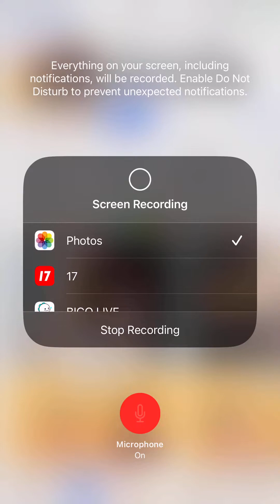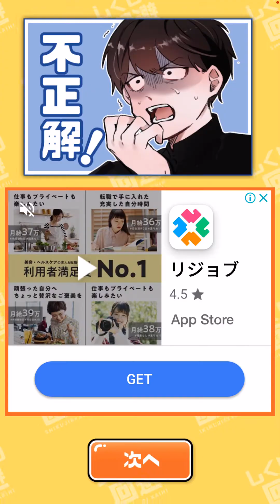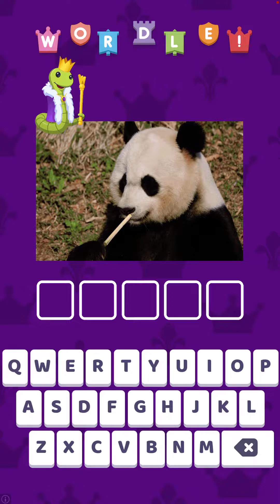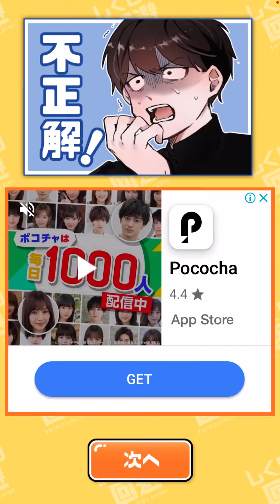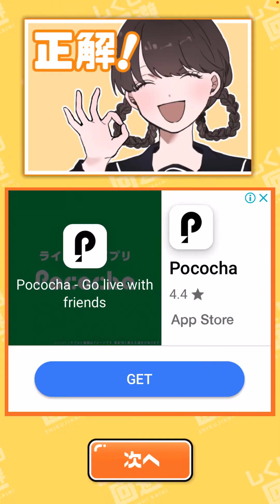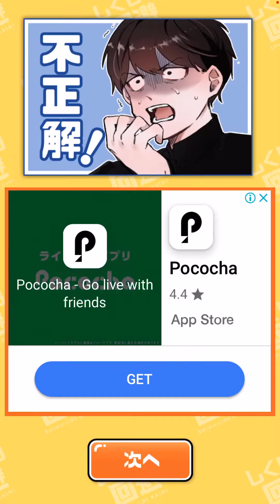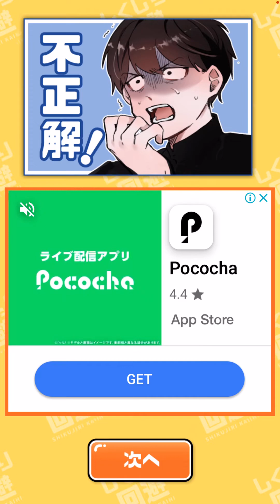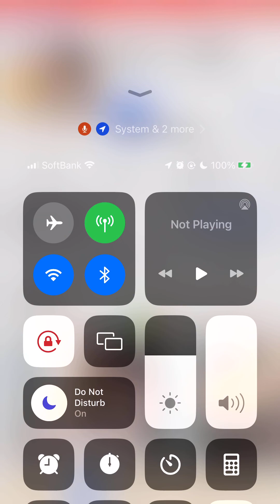iPhoneゲーム: 2択でしくじり回避 by Hiroki 20230708p